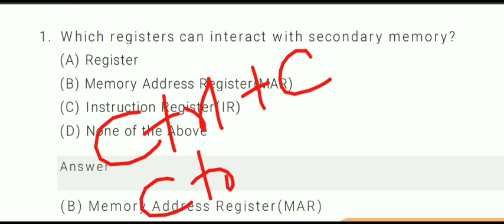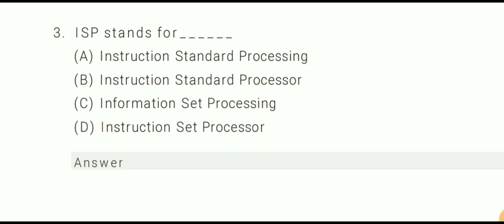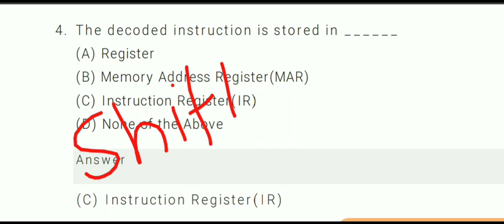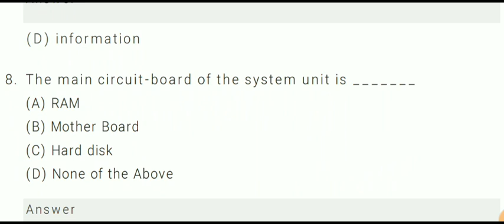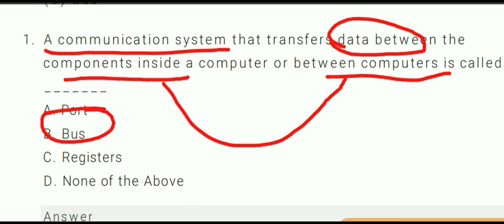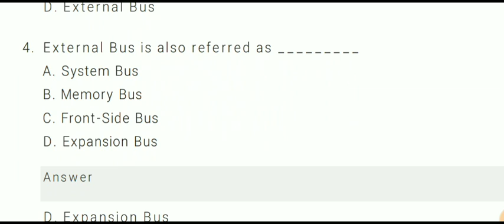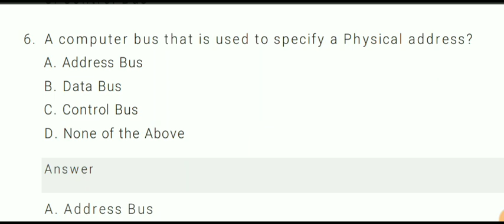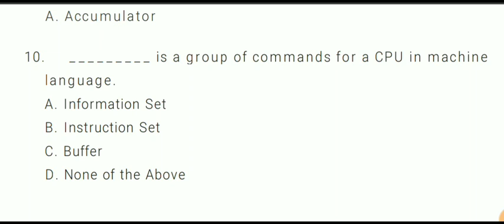🛑#1 बिहार भर्ती || BELTRON DEO ||COMPUTER CRASH COURSE | TCS QUESTIONS बेल्ट्रान🔰🔰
100 computer questions and answers in hindi

100 computer questions and answers

bihar beltron computer quiz 1, beltron deo previous year question, beltron previous year question, beltron computer operator, computer operator previous year paper, beltron registration 2019, beltron registration 2019 kaise kare, syllabus notice for various post beltron, beltron patna vacancy notice, beltron (बेल्ट्रान) भर्ती 2019, beltron job, beltron, data entry operator test questions, beltron data entry operator, beltron online Registration.